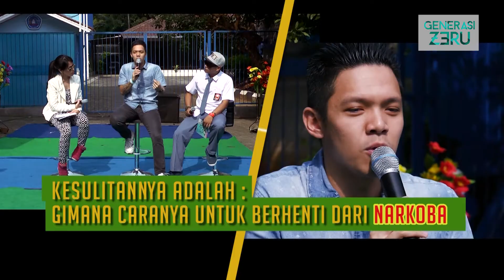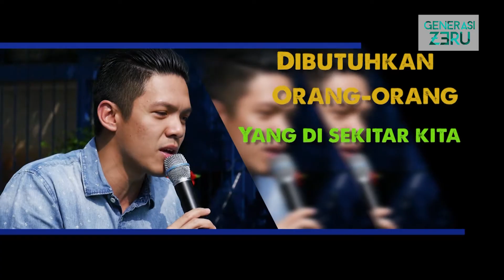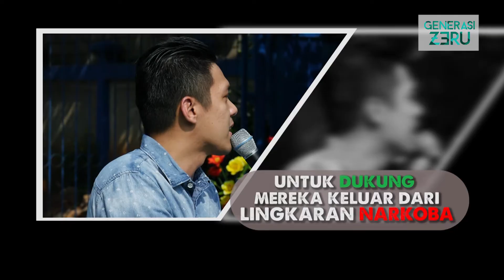Reza Nangin - Pernah Gunakan Narkoba - Cerita Zeru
Pemeran Utama Film Cinta Tapi Beda, Reza Nangin ternyata sempat mencicipi narkotika dan obat-obatan terlarang dalam kehidupannya. Bagaimana ia bisa terikat dan akhirnya bisa lepas dari ketergantungan narkotika dan obat-obatan terlarang? Yuk saksikan di sini cerita lengkapnya.

Jangan lupa tonton program GenerasiZeru setiap Sabtu pukul 06:00 WIB di RTV.

(follow please!)
Instagram: Generasi Zeru (follow please!)